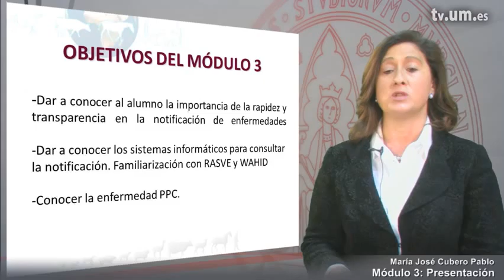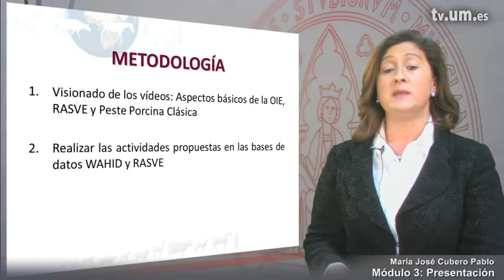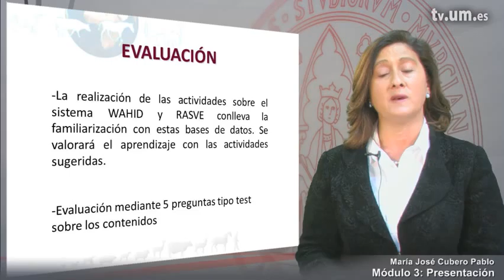Módulo 3: Presentación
MOOC: Enfermedades Transfronterizas de los animales

Serie: Enfermedades transfronterizas de los animales

Intervienen: Maria Jose Cubero Pablo
Postproductores: Alberto Jesus Garcia Garcia
Realizadores: Alberto Jesus Garcia Garcia
Propietarios: UMtv (Universidad de Murcia)

Clasificación:
CanalUM -&gt; Canales de Docencia -&gt; Canal UniMooc
CanalUM -&gt; Canales de Docencia -&gt; Canal Veterinaria
UNESCO -&gt; Ciencias Médicas
UNESCO -&gt; Ciencias Médicas -&gt; Epidemiología
UNESCO -&gt; Ciencias Médicas -&gt; Medicina Preventiva